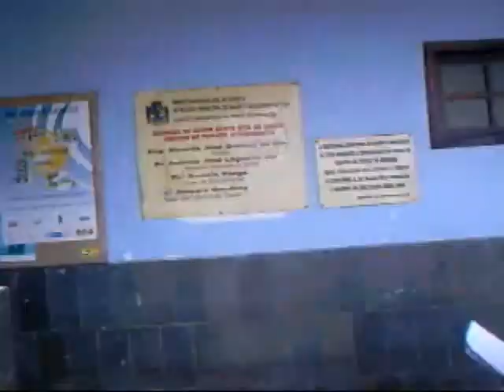TVCOPACABANA.COM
Como pode entrar tanto dinheiro nos cofres da prefeitura para a cidade esta tão abandonada, como pode as autoridades não agir em favor dos inocentes que estão morrendo no hospital. Este não é o meu Brasil onde o errado afronta a verdade e as leis, onde esta os valores que resguarda a família, nunca na historia da Nação se viu tanta corrupção e omissão, este não é o meu Brasil os valores hoje são outros, aquele que mente mais e rouba mais a Pátria é adorado e se matem no poder.